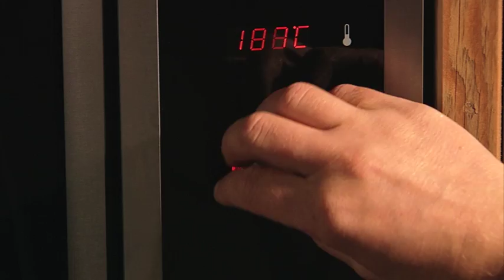Ovenpasta met ei - Allerhande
Wil je pasta uit de oven maken? Bekijk deze receptvideo en zie hoe je ovenpasta met ei maakt.

Ovenpasta met ei maken:
Verwarm de oven voor op 200 graden. Kook 300 gram volkoren penne volgens de aanwijzingen op de verpakking. Voeg de laatste 2 minuten 600 gram spinazie in delen toe aan de pasta. Kook nog 2 minuten en giet de pasta en spinazie af. Laat goed uitlekken.

Doe de pasta en spinazie terug in de pan. Voeg 1 pot sugo isolana pastasaus en 2 theelepels gemalen komijn toe. Breng op smaak met peper en zout en schep om. Doe de pasta met de saus in een ovenschaal van 30 bij 30 centimeter. Maak 4 kuiltjes en breek boven elk kuiltje een ei. Rasp 75 gram jong belegen biologische kaas. Strooi het over de pasta, maar laat de eidooiers vrij. Bak ongeveer 15 minuten in de oven tot de kaas gesmolten is en de eieren gaar zijn.

Zo maak je ovenpasta met ei. Eet smakelijk!